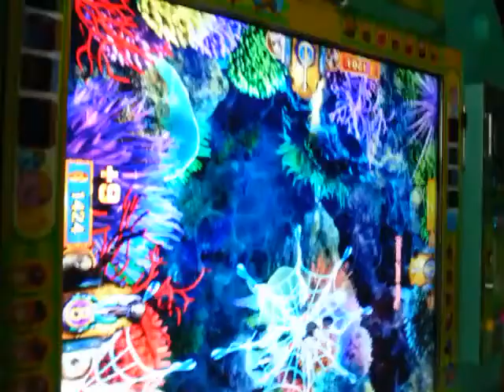Game machine Hot sale 2014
Fish Hunter fishing game machine

LCD：55'
Voltage：220V/110V
Power Consumption：350W
Weight：150kg
Package：Air bubble film inside, carton with stretch film outside.
Payment terms：T/T 50% deposit and 50% balance before delivery.
Delivery Time：7-15 days after receive depoist
Place of origin：China
Brand Name：HomingGame
Size：L160xW130xH80 (cm)

Technicians
Our company provides technicians with test installation service in your country by professional test installations and makes sure all the machines can work well.
After-sale service:
During 6 months after selling--- providing solution for general problem

Details
Dimension
LCD：55'
Weight
450kgs
Voltage
110V/22OV
Place of origin
GuangDong,China
Brand Name
HomingGame
MOQ
1 piece
Payment Terms
30%TT deposit,the balance of payment before delivery
Packing
Safe package
Supply ability
500 pcs per month
Color
such as picture
Shipping Way
Ocean Shipping or Airplane or Express
Delivery Time
7-15 working days after receive the depoist

Payment terms:

T/T or Western Union or Paypal, 30% deposit in advance and 70% balance before delivery.

Guarantee time:

One year warranty for key components,we will offer you some spare parts,and show you how to install
and how to mend it. After one year, if you need help,we will sincerely provide professional knowledge
to solve problem for you.

Leading time:

Up to the machines quantity you want to order,within a 20"container,we need 7 working days,more than a
20"Container,pls confirm with Your faithful helper Jin